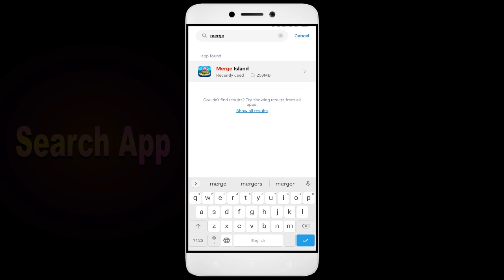Merge Island Something went wrong, Please try again later, Problem has been Solved in Android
Fix Merge Island Something went wrong, Please try again later Problem Solved in Android

In this video, I'm going to show you how to fix Merge Island apps not working. If you're having trouble with your Merge Island app, then this video is for you!

Merge Island is a sport that's growing in Merge Island all over the world, and with that comes the need for Merge Island apps. Whether you're in a Merge Island or just interested in the sport, this video will show you how to fix your Merge Island apps so you can play!

Fix Merge Island not open problem,
How to fix Merge Island all problems solve,
How to fix Merge Island not working problem in android phone,
How to fix Merge Island app not open problem in android phone,
Fix Merge Island not working in android,
Merge Island all problems solve,
Merge Island not responding,
How to fix Merge Island keeps stopping error in android mobile,
How to Fix Merge Island App Black Screen Error Problem Solve in Android & Ios
How to Fix Merge Island App Loading Problem in Android
How to Fix Merge Island App Loading Problem in IOS
How to Fix Something Went Wrong and the Service Failed to Start Error in Merge Island App.
How To Fix Unfortunately Merge Island App Has Stopped Error Problem in Android Phone.
How to Fix Solve Merge Island App Not Working | Not Opening | Not Open | Loading Solve Problem in Android & Ios
Merge Island not working,
why Merge Island is not working in my phone,
Merge Island match not starting,
Merge Island not starting,
Merge Island failed to load server list,

1. How to Create Auto Filter Search in Excel

2. Combine multiple columns into one cell with header information in Excel

3. How to merge data from two different columns in Excel

4  How to create user defined or dynamic filter in excel

5. Searchable Drop Down List in Excel without using VBA

6. How to Create Scroll Bar in Excel

7.How To Create Visitor Gate Pass Entry Register in Excel

8.how to create user defined or dynamic filter in excel.

9. How to use Flash Fill in Excel

10.  How to Convert data table into Picture format in Excel

11. How to highlight cell data without using any function in excel